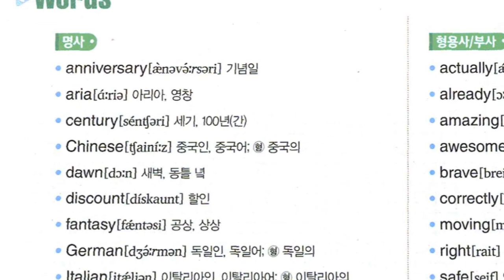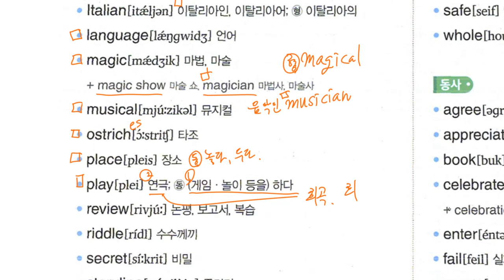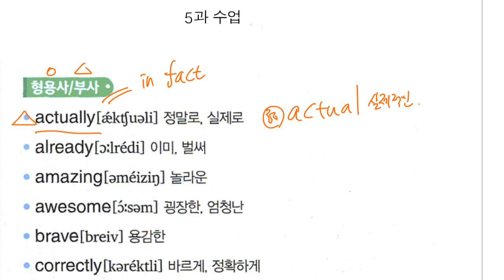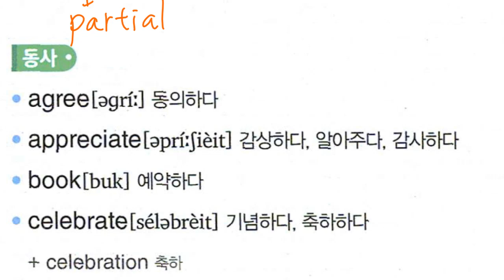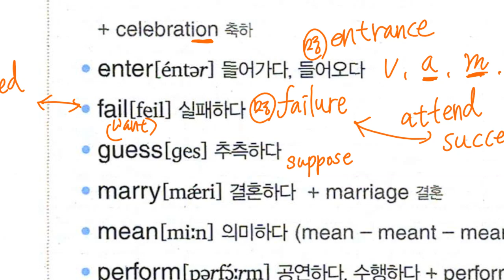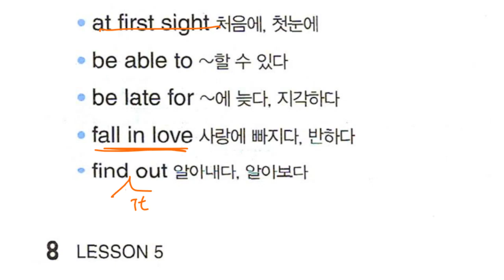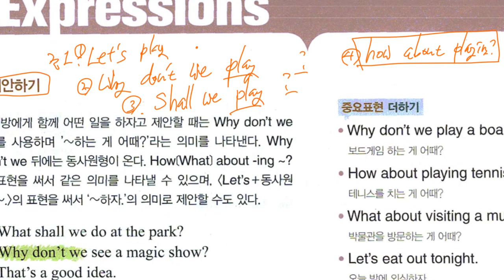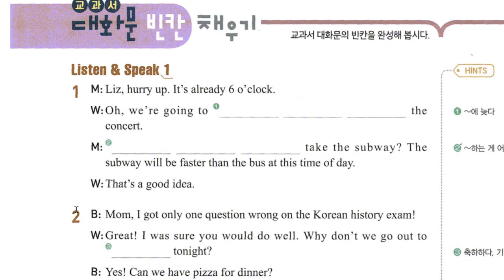Up영어 2023 08 30 중2 구미중 미래엔 5과 내신대비